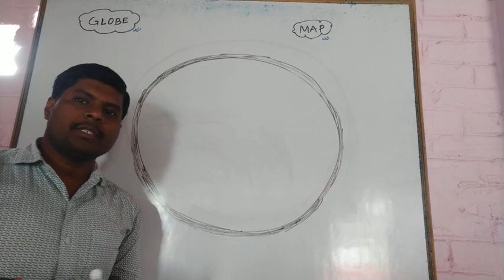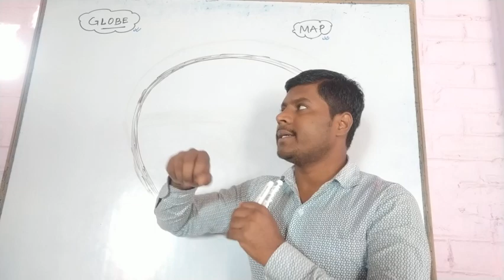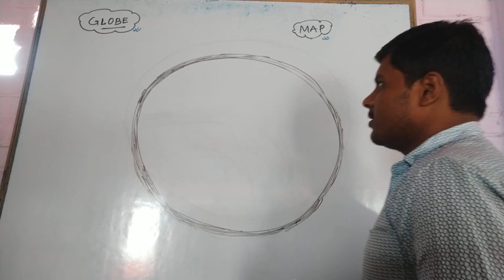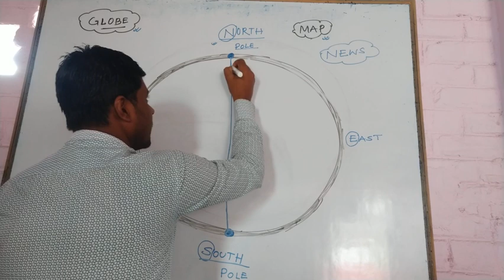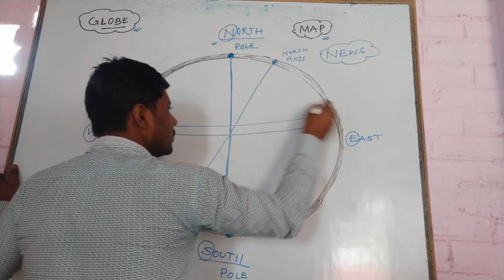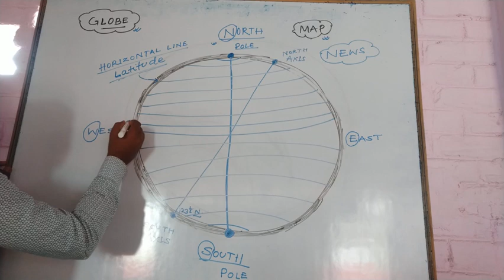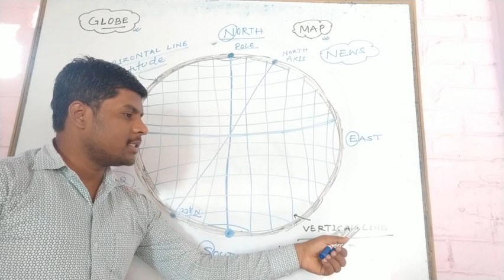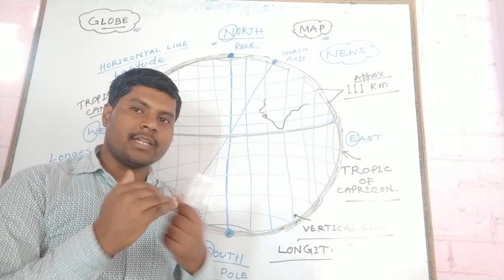Class- 6,7&8, Social Studies, Topic - Introduction to Map & Globe, Part- 1, 28/05/2020